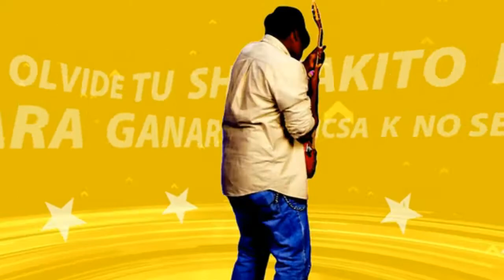RAEES. SHARUKHAN cap:6 (VENGANZA)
Hola muy buenas tardes a otro nuevo vídeo. De SHARUKHAN.    A su semi final de la Peli reaccionando.     Hoy trata.   En el vídeo   espliko ajaj.  Saludos.  Romantikeo.